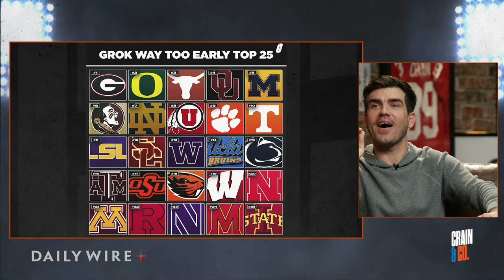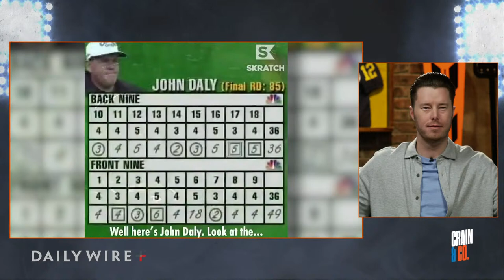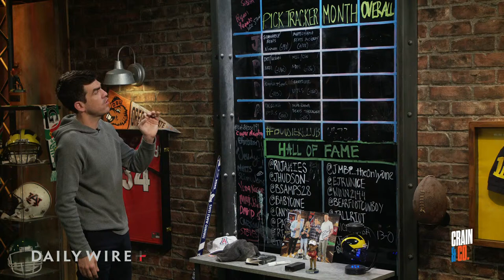The Masters 2024 Preview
The 2024 Masters begins today; Washington Huskies running back Tybo Rogers gets arrested on two counts of rape; and Elon Musk's A.I. program releases its top 25 in college football.

Ep.  505

Show Start: 0:00

Jake's Take: 4:33

The Masters: 6:10

Booster Club: 13:07

A.I. Top 25: 24:12

Reactions: 36:45

Booster Club: 55:28

Bets: 1:09:10

Booster Club: 1:10:18

Call-Ins: 1:16:24

Booster Club: 1:30:10

Poll: 1:32:55

Close: 1:33:58